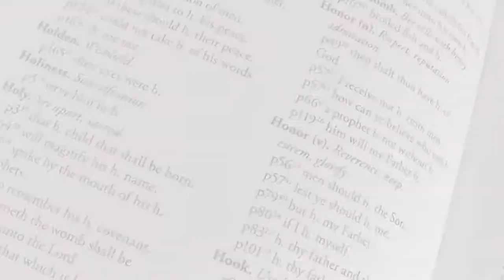The Fifth Gospel By Larry Ward Trailer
The Fifth Gospel weaves together the writings of Matthew, Mark, Luke, John, and the Joseph Smith Translations into a chronological telling of the New Testament.  Discover the events of the Saviors Life in a new way.